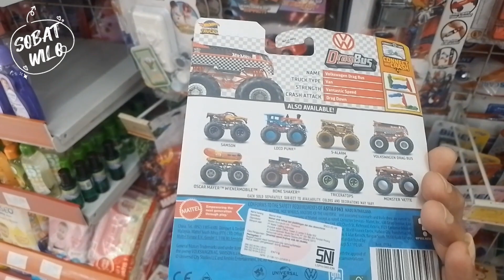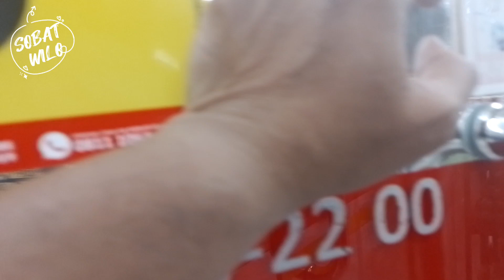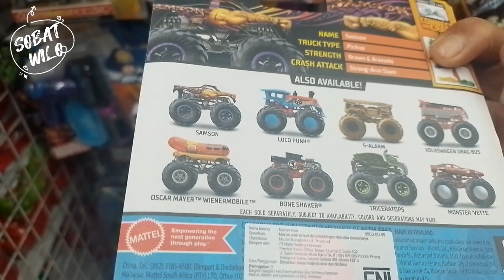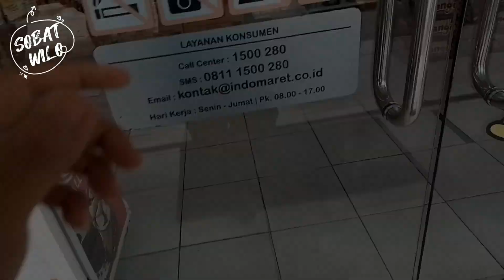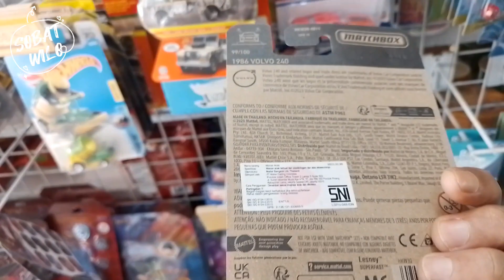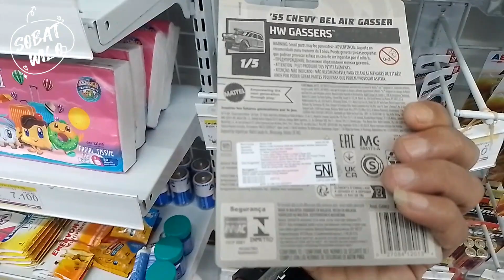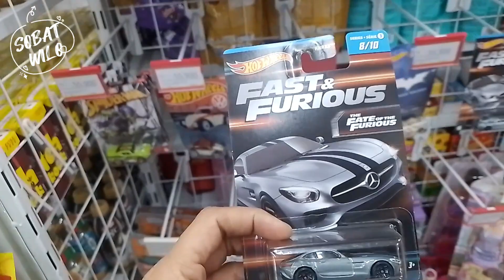Hunting Hotwheels Sebelum keduluan Hunter Sultan, Pas Stock Box Kuning Datang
Assalamualaikum

Sobater

Edisi hunting lagi, pas lagi datang box kuning sebelum keduluan Hunter Sultan.

Ya klo blm rejeki ya ga papa, tetap semangat ya...